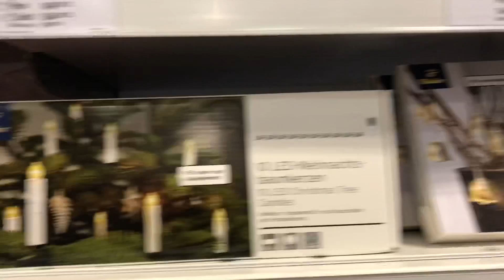YILBAŞI ALIŞVERİŞİM 22₺ ÇAM AĞACI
Tchibo,macro center,toyzshop mağazalarından yaptığım bu eğlenceli alışverişimi umarım beğenirsiniz buarada videomun sonunda aldığım ağacı süsledim mutlaka göz atın ve ilk deneyimim.Sizin için d&r,mudo,paşabahçe,englıshhome markalarında ne var ne yok baktım fiyatlarını inceledim videomu beğenip kanalıma abone olursanız cok mutlu olurum😋🎄🎁Herkese musmutlu bir yıl diliyorum 💵🙈❤️😇🙏

1 2 3 yılbaşı ağacını yakyılbaşı ağacı,
yılbaşı hediyesi,
yılbaşı gazinosu,
yılbaşı şarkıları,
yılbaşı gecesi,
yılbaşı akşamı,
yılbaşı o ses türkiye,
yılbaşı özel,
yılbaşı partisi,
yılbaşı alışverişi,
yılbaşı ailesi 2,
yılbaşı ailesi,
yılbaşı avrupa yakası,
yılbaşı anısı oğuzhan uğur,
yılbaşı aykut elmas,
yılbaşı aras karafil,
yılbaşı ahmet parlak,
yılbaşı bestesi,
yılbaşı buluşuruz,
yılbaşı buluşuruz sayarız 3 2 1,
yılbaşı büyük ikramiye kime çıktı,
yılbaşı ben bilmem eşim bilir,
yılbaşı berkcan,
yılbaşı bez bebek,
yılbaşı big brother,
yılbaşı bizim aile,
yılbaşı bkm,
tims and b yılbaşı,
yılbaşı cicegi,
yılbaşı can yaman demet özdemir,
yılbaşı cghb,
yılbaşı cengiz kurtoğlu,
yılbaşı cizgi filmleri,
o ses yılbaşı ceza,
fortnite yılbaşı cini,
cennet mahallesi yılbaşı bölümü,
cem adrian yılbaşı,
dj funky c yılbaşı,
yılbaşı damla altun,
yılbaşı doğu demirkol,
yılbaşı demet özdemir,
yılbaşı duygu köseoğlu,
yılbaşı demet akalın,
yılbaşı danla bilic,
noel dayı yılbaşı,
yeşil deniz yılbaşı özel,
duygu köseoğlu yılbaşı şarkısı,
kanal d yılbaşı,
kanal d yılbaşı 2018,
kanal d yılbaşı 2019,
yılbaşı haber kanal d,
yılbaşı enis arıkan,
yılbaşı efe show,
o ses yılbaşı enis,
adnan oktar yılbaşı eğlencesi,
o'ses yılbaşı enis arikan,
elin oğlu yılbaşı,
yılbaşı elif,
yılbaşı eşyaları,
yılbaşı ebru gündeş,
yılbaşı eğlencesi filmi,
yılbaşı filmleri izle,
yılbaşı fırıldak ailesi,
doğu demirkol yılbaşı full,
o ses yılbaşı fragman,
yılbaşı filmleri animasyon,
yılbaşı filmleri türkçe dublaj,
yılbaşı filmi,
yılbaşı ferdi tayfur,
yılbaşı fındık ailesi,
taksimde yılbaşı fordmagandus,
yılbaşı gazinosu ümit besen,
yılbaşı güldür güldür,
yılbaşı grani,
yılbaşı geçer mi 2,
yılbaşı gecesi o ses türkiye,
yılbaşı günü,
yılbaşı gecesi sihirli annem,
yılbaşı hediyeleri,
yılbaşı hediyesi güldür güldür,
yılbaşı hadise,
yılbaşı hediyeleri kırgın çiçekler,
yılbaşı hediyesi evsizlere,
yılbaşı hediyeleri istanbullu gelin,
yılbaşı hediyelerim,
yılbaşı hazırlığı,
h&m yılbaşı reklamı,
yılbaşı istanbullu gelin,
yılbaşı ibrahim tatlıses,
yılbaşı leyla ile mecnun,
yılbaşı çekilişi istanbullu gelin,
yılbaşı maşa ile koca ayı,
yılbaşı ikramiyesi,
yılbaşı ilahisi,
yılbaşı ikramiyesi kazananların sonu,
yılbaşı ikramiyesi 2019,
jahrein yılbaşı,
yılbaşı jandarma spiker,
bez bebek yılbaşı joker,
jahrein yılbaşı havai fişek,
jahrein yılbaşı yayını,
yılbaşı şarkısı jingle bells,
jahrein yılbaşı torpil,
just dance yılbaşı,
justin bieber yılbaşı şarkısı,
jet sosyete yılbaşı bölümü,
yılbaşı kurabiyesi,
yılbaşı kaktüsü,
yılbaşı kırgın çiçekler,
yılbaşı kiralık aşk,
yılbaşı kim milyoner olmak ister,
yılbaşı killa hakan,
yılbaşı kaçak gelinler,
yılbaşı kaya giray,
yılbaşı katliamı,
wolfteam yılbaşı k paketi 2019,
afacan louie yılbaşı,
linet 2019 yılbaşı,
yılbaşı şarkısı la la la,
yılbaşı led ışıkları,
yılbaşı lol bebeği,
yılbaşı lambası,
levent kırca yılbaşı,
lehamam yılbaşı özel,
yılbaşı makyajı duygu özaslan,